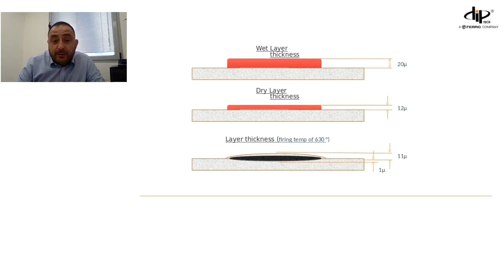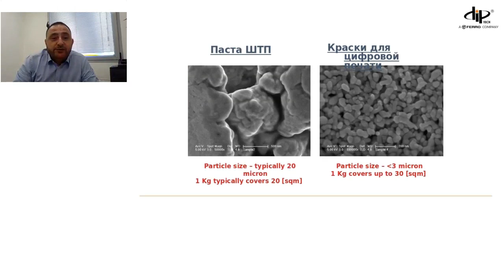Проморолик вебинара "Принтеры для цифровой печати на стекле Dip-Tech"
В течение вебинара мы обсудили:

1. Dip-Tech – первопроходцы в мире цифровой печати керамическими красками по стеклу:
- История компании. "Всё, что может быть цифровым, рано или поздно станет цифровым".
- Ferro&Dip-Tech – беспроигрышный тандем.
- Производство оборудования – 3 поколения принтеров.
- Химический завод – производство красок.
- Программное обеспечение  и дизайн обучение от Dip-Tech – создавать шедевры теперь может каждый.
- Сервис от Dip-Tech – уникальный подход к обслуживанию клиентов.

2. Области применения печатного стекла:
- Архитектурное остекление.
- Автомобильная промышленность.
- Бытовая техника.
- Посуда и керамика.

3. Мировые тренды в печати по стеклу – мир создан цветным, а не черно-белым:
- Что происходит сегодня и что нас ожидает завтра в архитектурном остеклении?
- Взгляд на печать как на бизнес – как зарабатывать деньги на печати по стеклу?
- Инструменты для удобного производства и продвижения печатного стекла.

4. Ответы на вопросы слушателей.